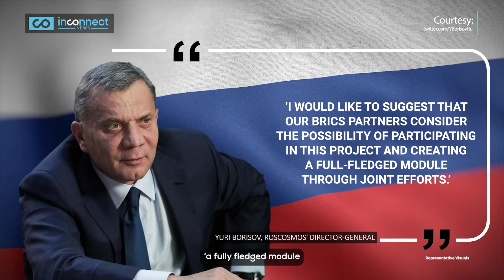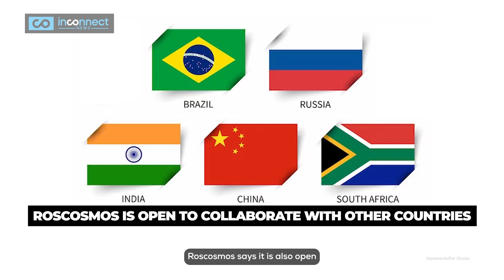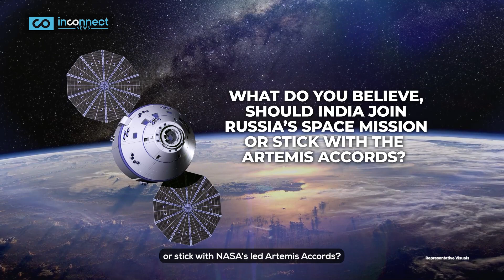How India & China are on Russia's radar for next Space Station mission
chandrayaan iii | chandrayaan 3 | PMO India | PMO | ISRO | India Artemis accords | India US Artemis Accords |

NASA vs ROSCOSMOS: Who should India's ISRO pick? |
Exciting Space News! Days after India’s ISRO joined hands with NASA led Artemis Accords, now Russia wants to collaborate with India for Space Exploration. Russia Invites BRICS Partners for Orbital Space Station Collaboration! In a groundbreaking move for space exploration, Russia’s Roscosmos has offered Brazil, India, China, and South Africa a chance to join in constructing a joint module for the Russian Orbital System (ROS)!

ISRO's Dilemma Unveiled: Choosing Between NASA and ROSCOSMOS |
In a significant shift in international space cooperation, Russia’s space agency, Roscosmos, has invited its BRICS partners - Brazil, India, China, and South Africa - to collaborate on constructing a joint module for its orbital space station, the Russian Orbital System (ROS). The decision follows Russia’s withdrawal from the International Space Station (ISS) and offers an exciting opportunity for the BRICS nations to participate in space exploration. The ROS, set to launch in 2027, aims to accommodate two astronauts initially and promises unique experiences compared to the ISS. China has made significant strides in space exploration with the successful operation of its self-developed crew space station, which can accommodate up to six astronauts and rivals the ISS in module design. China has also set its sights on a manned lunar mission, aiming to become the second country ever to land citizens on the Moon.

 NASA vs ROSCOSMOS for ISRO's Alliance |

Meanwhile, India has embarked on a bold mission to explore the Moon’s surface with the Chandrayaan- 3 spacecraft, scheduled for a controlled landing on the Moon on August 23. These developments highlight the ongoing race for space and the ambitions of both China and India in advancing their positions in space exploration. As the ISS approaches its intended end-of-life in 2030, these ventures pave the way for a thrilling future in space exploration, inspiring global anticipation of humanity’s further forays into the cosmos.
India's ISRO recently signed the NASA led Artemis Accords for human missions to the Space Station, Moon & beyond. It remains to be seen if India accepts the Russian proposal. The future of space exploration looks thrilling with these exciting ventures!